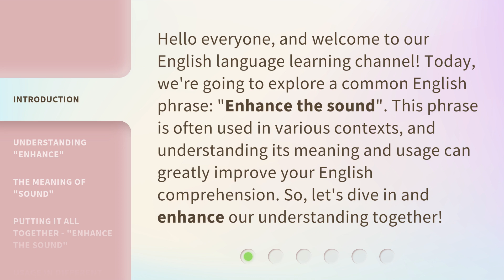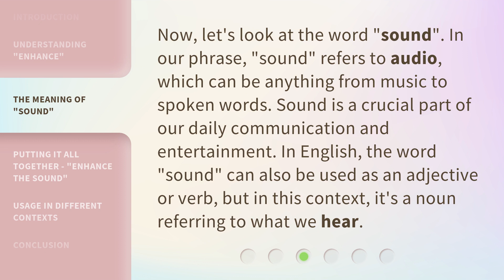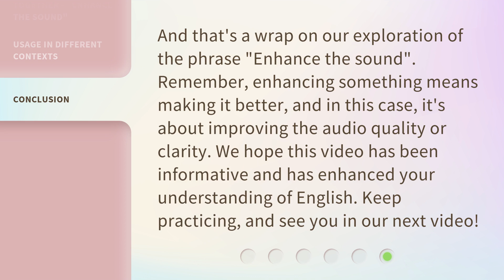Enhancing Your Understanding: "Enhance the Sound"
Enhancing Your Understanding: Unlock the Power of Sound Enhancement • Discover the secrets to enhancing your audio experience with our groundbreaking sound enhancement techniques. Join us as we delve into the world of audio enhancement and learn how to bring your favorite music, movies, and podcasts to life like never before.

00:00 • Introduction - Enhancing Your Understanding: "Enhance the Sound"
00:32 • Understanding "Enhance"
00:59 • The Meaning of "Sound"
01:27 • Putting It All Together - "Enhance the Sound"
01:57 • Usage in Different Contexts